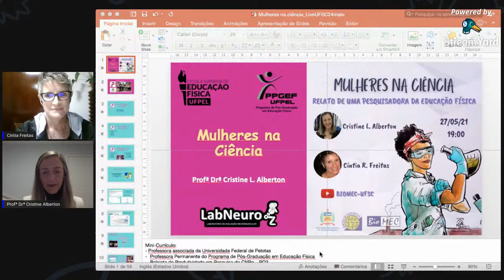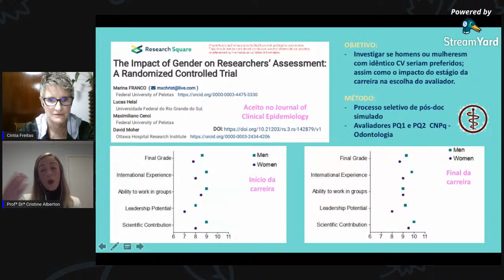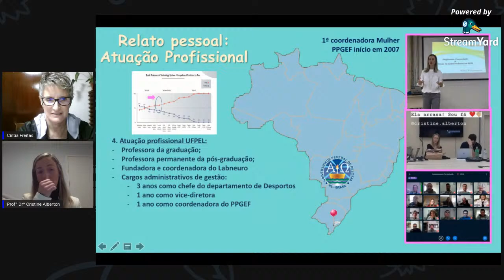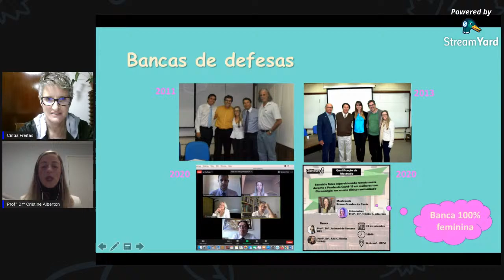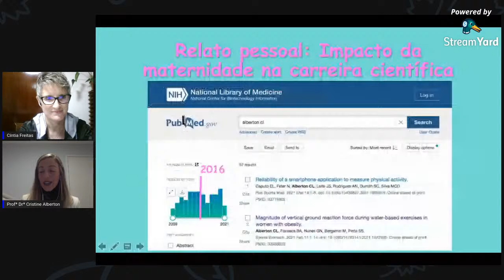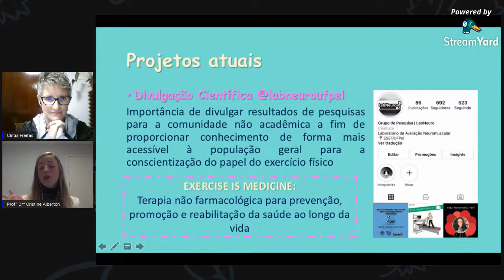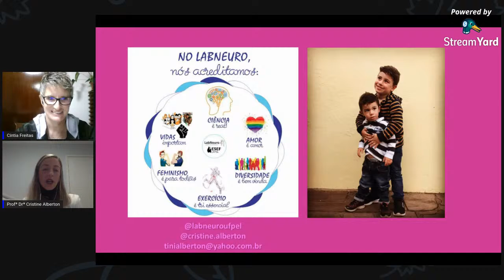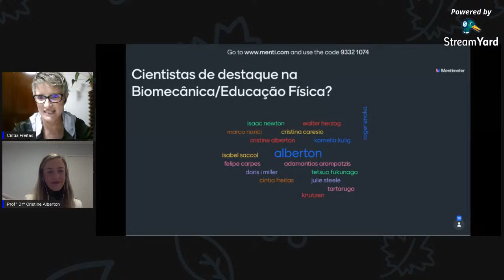Webinar #11. Mulheres na Ciência: Relato de uma Pesquisadora da Educação Física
BIOMEC-UFSC 2021

O Laboratório de Biomecânica (BIOMEC) do Centro de Desportos (CDS) da Universidade Federal de Santa Catarina (UFSC) começa a promover diversas lives sobre pesquisas realizadas ao longo dos anos neste laboratório.

Webinar #11 (sexto em 2021) será sobre:

Mulheres na Ciência: Relato de uma Pesquisadora da Educação Física

Palestrante: Profa. Dra. Cristine Lima Alberton (UFPEL)

Moderadora: Profa. Dra. Cíntia de la Rocha Freitas (UFSC)

Data: 27/05/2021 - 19:00​​ (Horário de Brasília)

Esperamos vocês acompanhados de nossa cerveja ou água, refrigerante, café.